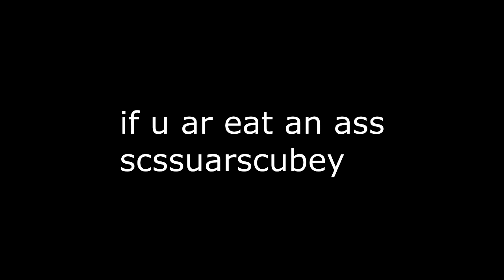PUBG: The Official Soundtrack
Song- all of the pubg sound track you fucking dumbshit